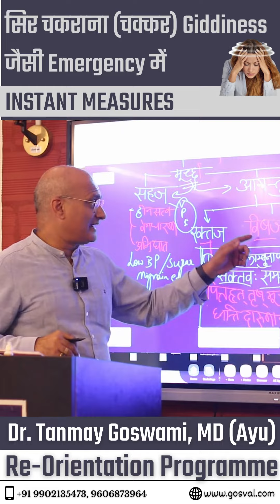सिर चकराना(चक्कर) Giddiness जैसी Emergency में INSTANT MEASURES